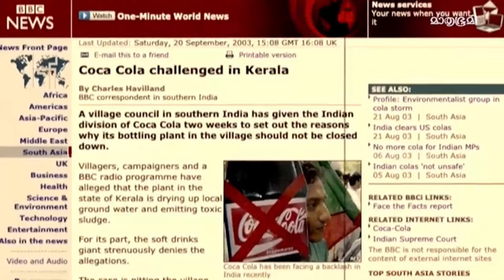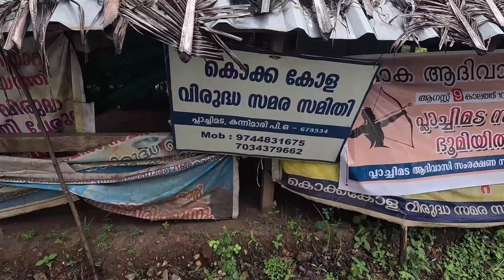6 மாதத்தில் Coco Cola Factory- யை ஓடவிட்ட கேரளா பொதுமக்கள்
It was 2 days trip around Palakkad surrounded areas..Went India's one of top 10 Most Beautiful Villages in India called Kollencode.. has Breath taking Nature &. Waterfalls & Mountains & Paddy Fields..We were absolutely spellbound by kollencode.. Then went to important place plachimada CoCo Cola Company spoke with local area came to know some unspoken truths..
Do watch my full vlog guys...